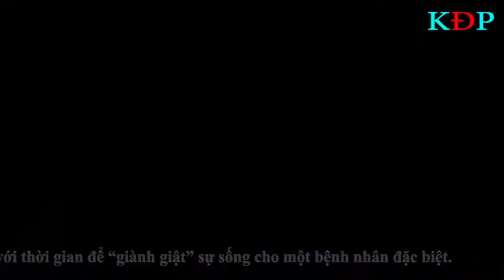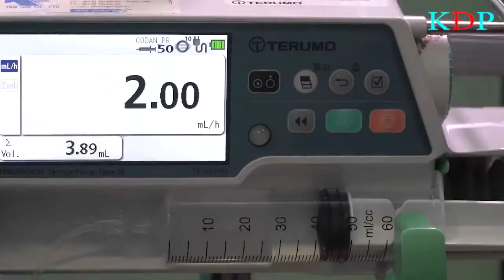Kỳ tích từ ca phẫu thuật người đàn ông mang khối u khổng lồ trên mặt hơn 10 năm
Vừa qua, khi kể lại ca bệnh người đàn ông mang khối u khổng lồ trên mặt hơn 10 năm. TS.BS Nguyễn Phan Tú Dung - Tổng Giám đốc Bệnh viện JW Hàn Quốc không dấu  nỗi niềm vui chia sẻ, ê kíp bệnh viện đã chạy đua với thời gian để “giành giật” sự sống cho một bệnh nhân đặc biệt.